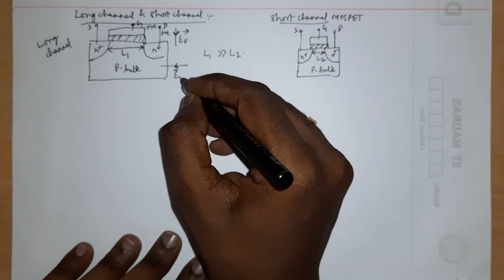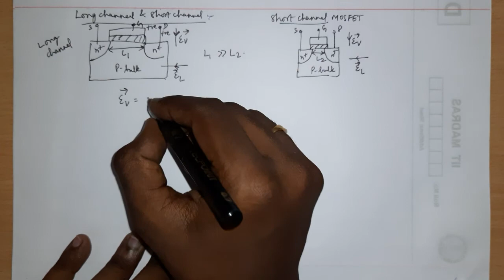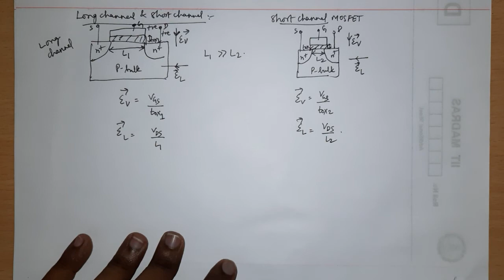08_MOS transistor long channel and short channel